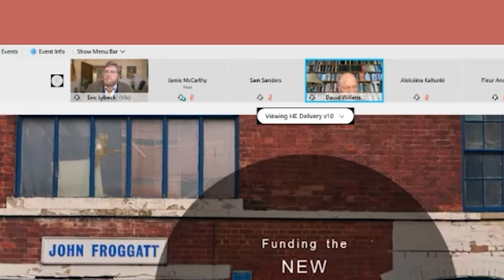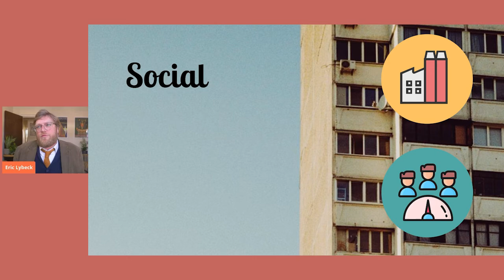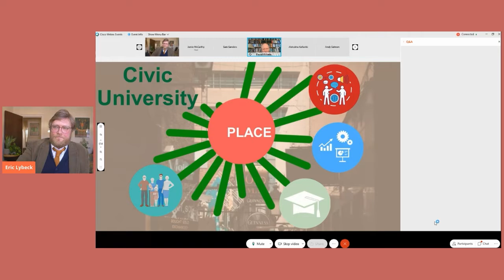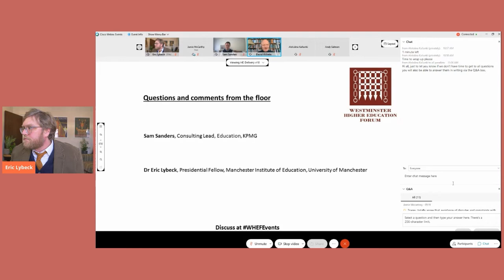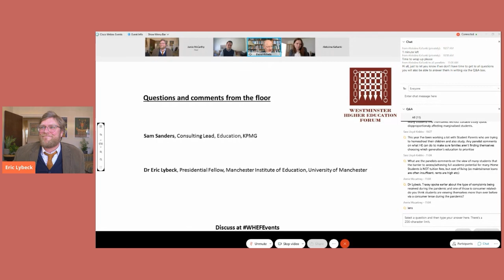Eric Lybeck discusses Civic University with David Willetts